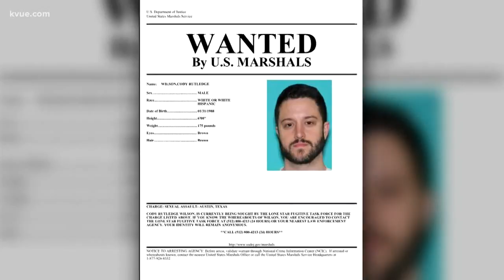Cody Wilson arrested in Taiwan: Reports